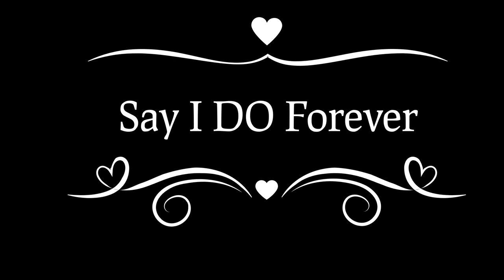Planting the Patio Pots with Summer Plants.